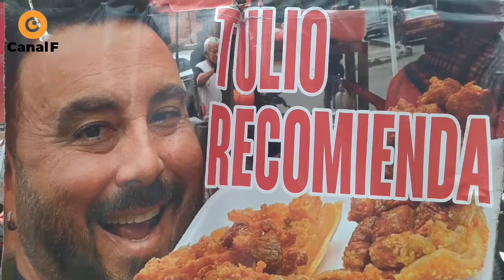Chente recomienda Papi quiero Piña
Andrés Calderón Yo me llamo Vicente Fernández también recomienda a Papi quiero piña el mejor lugar para comer chicharrón de Bogotá Calle 79 con carrera 16 en unilago.